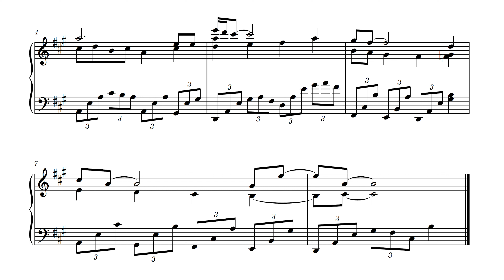Birthday Sketch C - Untitled | Happy Birthday Variations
Anotha one